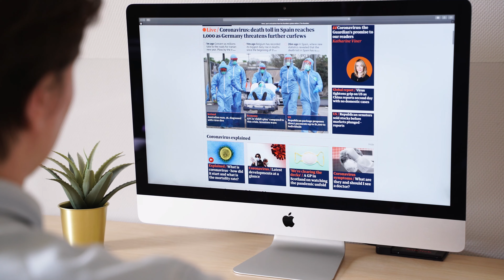Searching Covid-19 News (Free Stock Videos)